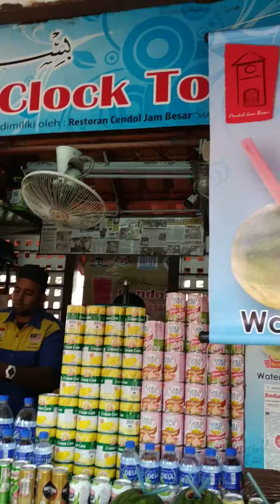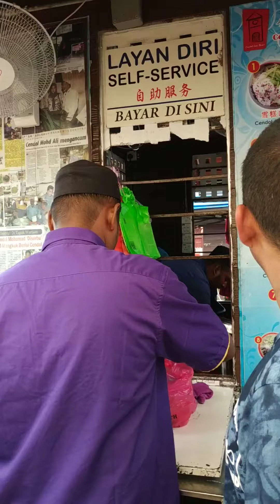MALAKA MALAYSIA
CENDOL DAWET SEGERRR || KHAS MELAKA MALAYSIA